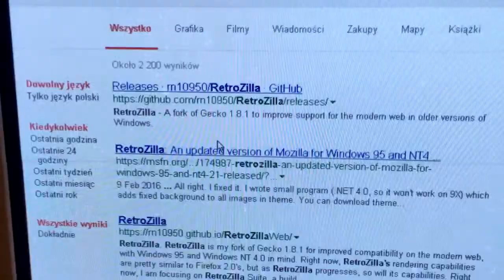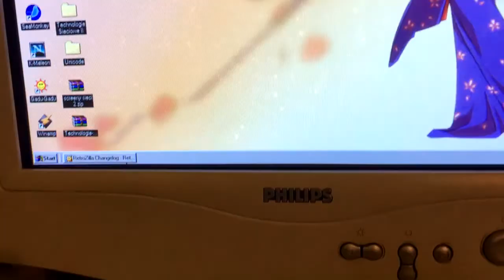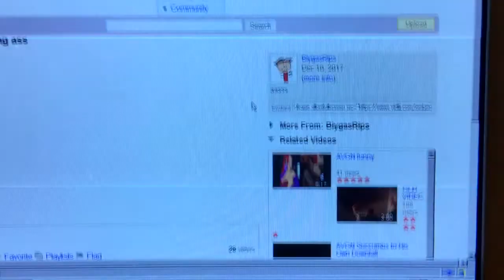1000 Subów - Stary Vlog #4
Jaaa! Nasz taki drobny jubileusz! Podsumowując:
[Q] - dodajesz, jak chcesz zadać pytanie
[P] - dodajesz, jak chcesz dać propozycję filmika
Filmiki będą dwa. Jeden Q&A a drugi filmik to klasyczny, aczkolwiek na podstawie waszej propozycji.